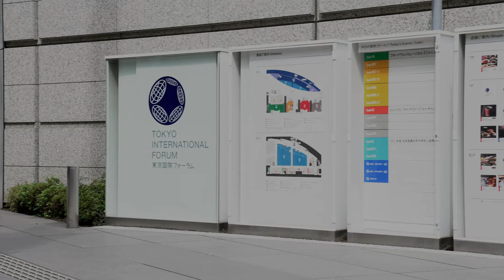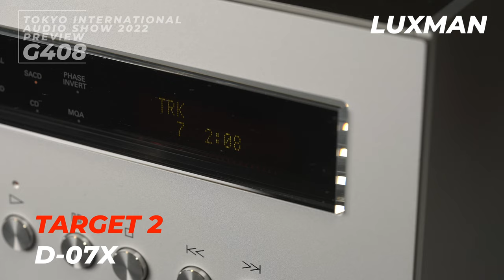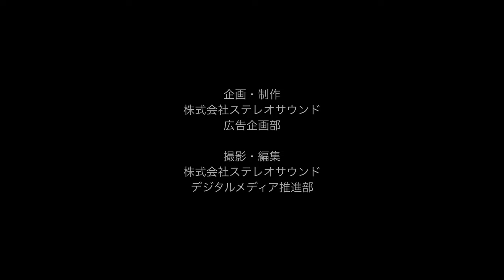品格漂う佇まい。PD-191AとD-07Xは、眺めても聴いても満足のいく仕上がりに！ 2022 東京インターナショナルオーディオショウ【スペシャルプレビュー】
2022年も開催が迫ってきた東京インターナショナルオーディオショウ。ステレオサウンドオンラインでは、参加を予定しているメーカー、輸入商社を先取りビデオ取材。出展する予定の注目新製品情報や試聴会の概要、そして各ブランドの魅力を動画でお伝えいたします！

ラックスマンの注目モデルは、アナログプレーヤーのトップモデル PD-191AとSACD/CDプレーヤーのミドルクラスD-07X。PD-191Aの特徴はなんといっても専用設計・新開発の完全オリジナルトーンアーム。SAECとの協力のもとに完成したというだけに、その完成度の高さと美しさには目を見張るものがあります。D-07Xは上級機のデジタルパートをほぼそのまま引き継いだ設計が特徴。もちろん音質は折り紙つきです。G408ブースでは、どちらも詳しい解説とサウンドでデモンストレーションが行なわれる予定です。

　今年はどのブースを見る？　何を聴く？　このスペシャルプレビューをチェックして、じっくりプランニング。有意義な3日間をお過ごしくださいませ。

この動画でお送りしているのは、ラックスマン株式会社の出展概要です。

■2022 東京インターナショナルオーディオショウ
開催概要
2022年10月28日(金)、29日(土)、30日(日)
開催時間 10:00〜19:00（最終日は17:00終了）
会場 東京国際フォーラム[JR線・地下鉄有楽町駅隣接]

●入場無料ですが、事前予約が必要です。詳しくはIASJウェブサイトをご覧ください

●本年は新型コロナウイルス感染症対策のため事前予約制です。会場ではマスクの常時着用や手指消毒の徹底など、ガイドラインに基づく感染拡大防止の取り組みについて、ご理解とご協力をお願いいたします。また新型コロナウイルス感染拡大状況によっては、開催が中止となる場合がありますので、IASJ ウェブサイトにて最新情報をご確認ください。なお、この「スペシャルプレビュー」企画は、すべての参加メーカー、輸入商社を網羅しているわけではありません。この動画でお伝えした情報は諸般の事情により、予告なく変更となる場合がございます。あらかじめご了承のうえ、ご視聴ください。